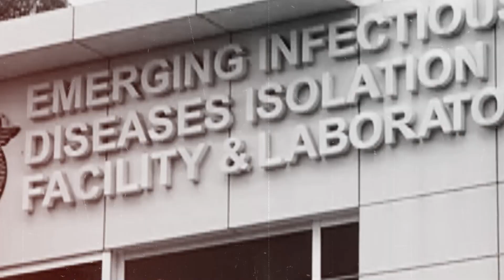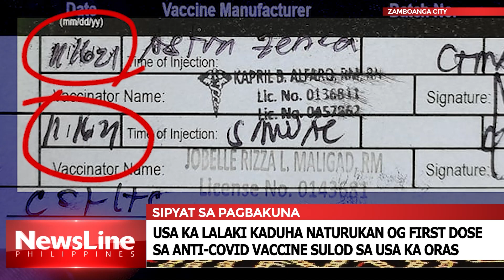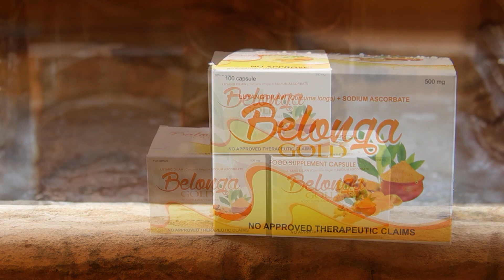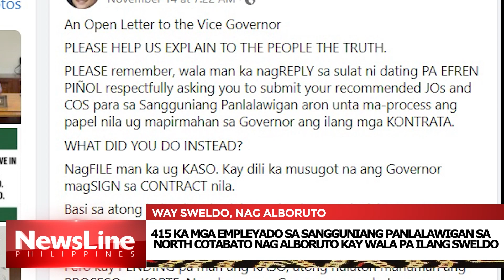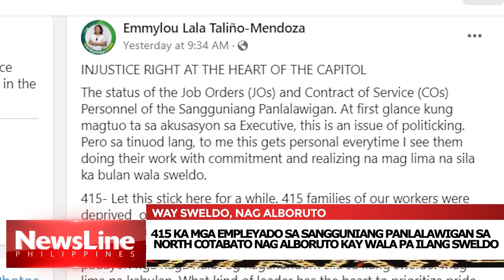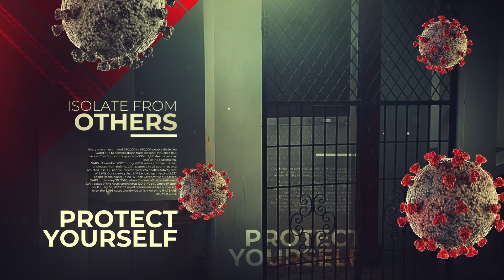NEWSLINE EVENING NEWS NOV 17, 2021